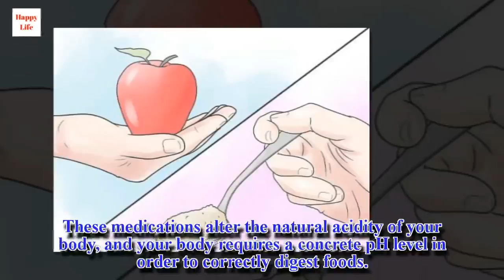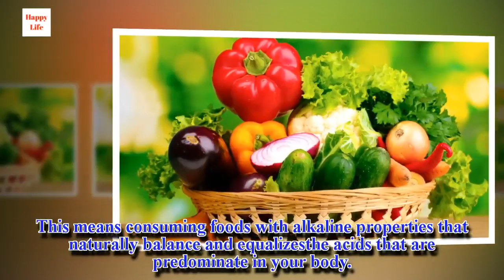Natural Home Remedies to Treat Heartburn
To treat heartburn, it's important that we ensure our food is well-chewed because our saliva helps to optimize the digestive process.